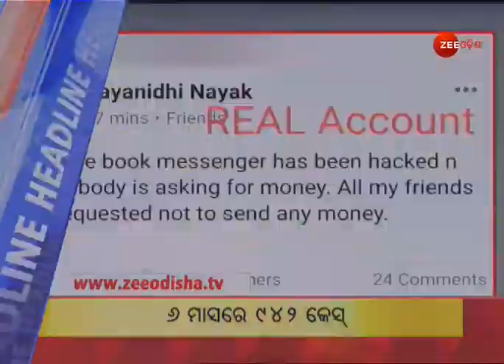Catch the Headlines | Evening Headlines | Top News | Latest News Headlines | Todays Headline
ସନ୍ଧ୍ୟା ସମୟର ଗୁରୁତ୍ୱପୂର୍ଣ୍ଣ ଖବର ବିଷୟରେ ଜାଣିବା ପାଇଁ ଦେଖନ୍ତୁ ଜୀ ଓଡ଼ିଶାର ସ୍ୱତନ୍ତ୍ର ବୁଲେଟିନ୍ 'ଓଡ଼ିଶା Today', ଉପରୋକ୍ତ ଭିଡିଓରୁ ଆପଣ ଜାଣି ପାରିବେ ସନ୍ଧ୍ୟା ୭ଟା ସମୟର ହେଡଲାଇନ୍ସ ସମ୍ପର୍କରେ । ସମ୍ପୂର୍ଣ୍ଣ ଖବର ଜାଣିବା ପାଇଁ ଫଲୋ କରନ୍ତୁ ଜୀ ଓଡ଼ିଶା ଫେସବୁକ୍, ଟୁଇଟର ଓ ୱେବପେଜ୍ ।